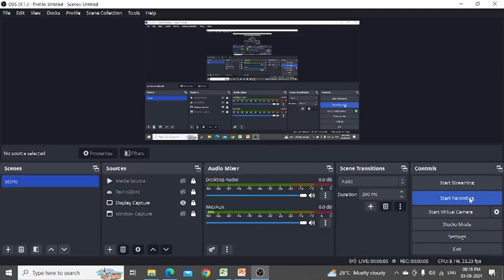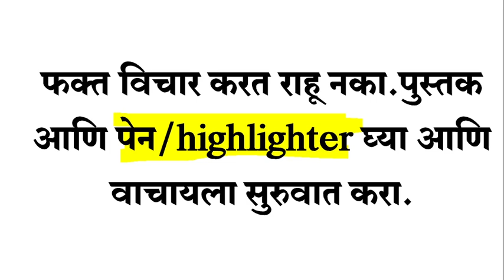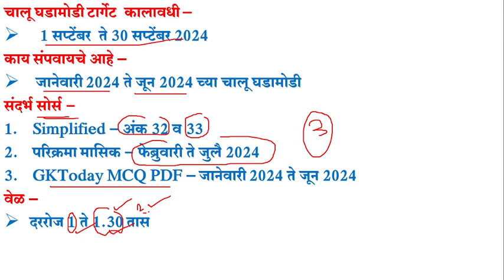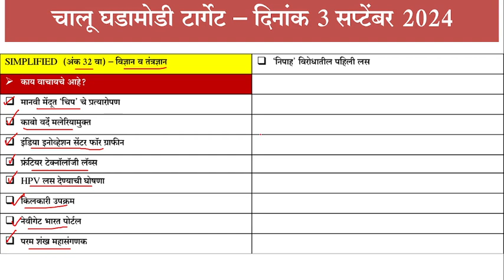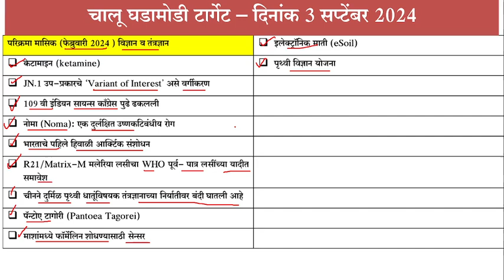MPSC COMBINE CURRENT AFFAIRS STRATEGY 2024 | 3 September 2024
MPSC COMBINE CURRENT AFFAIRS STRATEGY 2024 | MPSC COMBINE 2024 CURRENT AFFAIRS | 3 September 2024  | DAILY CURRENT AFFAIRS TARGET |
✅GKTODAY PDF मराठीत (जानेवारी 2024 ते जून 2024)
जानेवारी 2024 ते जून 2024 मधील चालू घडामोडी PDF :
▶1000 पेक्षा अधिक प्रश्नांचा समावेश
▶डाऊनलोड,प्रिंट आणि झेरॉक्स करू शकता
▶काही शंका असतील what' s app - 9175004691
▶ ▶ जर लिंक वर काही समस्या असतील तर GOOGLE PAY/PHONE PE 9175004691 या क्रमांकावर पे करून whats app क्रमांक 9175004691 यावर screenshot पाठवावा.
mpsc combine current affairs strategy 2024,
mpsc combine 2024 current affairs,
mpsc current affairs pyq analysis,
monthly current affairs mpsc,
current affairs Marathi Maharashtra,
GKTODAY PDF मराठीत (जानेवारी 2023 ते जून 2024)
जानेवारी 2023 ते जून 2024 मधील चालू घडामोडी PDF :
4000 पेक्षा अधिक प्रश्नांचा समावेश
पीडीएफ घेण्यासाठी LINK -
जानेवारी 2024 ते जून 2024
पीडीएफ घेण्यासाठी LINK -
जुलै 2023 ते डिसेंबर 2023
पीडीएफ घेण्यासाठी LINK -
जानेवारी 2023 ते जून 2023
GKTODAY जुलै 2024 MCQ PDF मराठीत :
225 पेक्षा अधिक प्रश्नांचा समावेश स्पष्टीकरणासहित